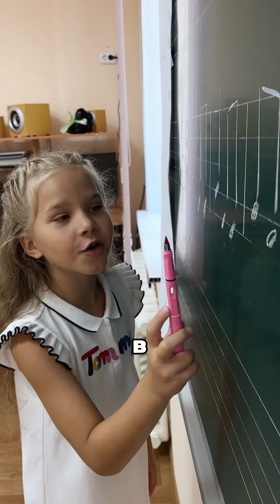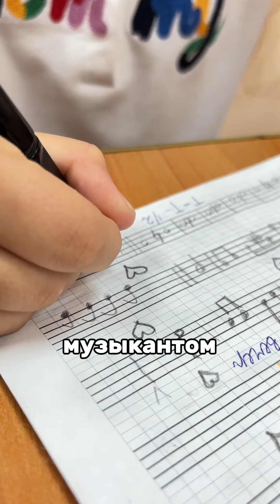Карусель - 20 лет, 2 выпуск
Образцовый Эстрадный ансамбль " Карусель"
Нам - 20, выпуск 2 от 16.09.24
Алтайский край, г. Камень - на - Оби
сайт ансамбля " Карусель -karusel22.ru